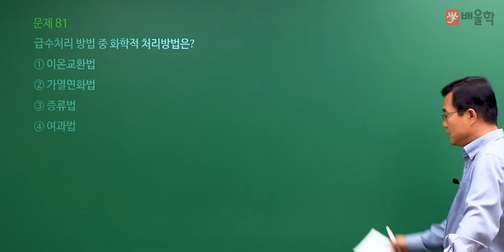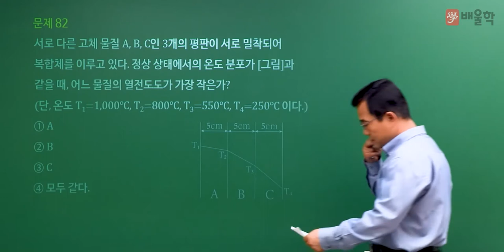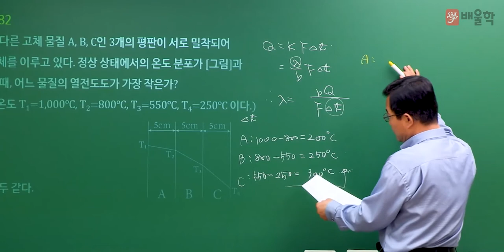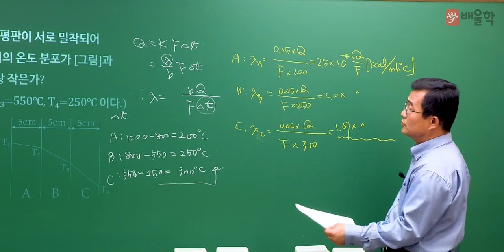[에너지관리기사 필기] 2022년 2회 필기 기출 풀이 5과목 열설비설계 - 박병호 교수님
20년 강의경력 기계기술사, 에너지 명장 박병호 교수님의
2022년 2회 에너지관리기사 필기 5과목. 열설비설계 기출문제 해설 강의!